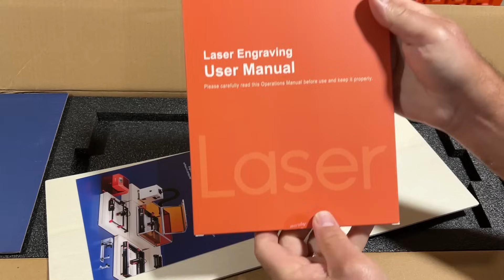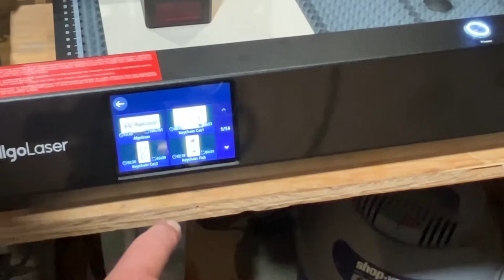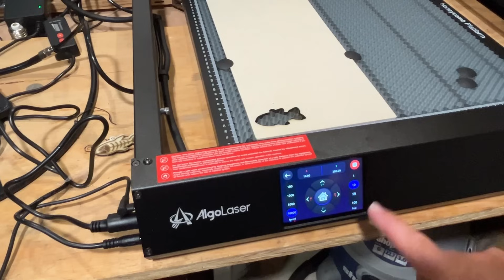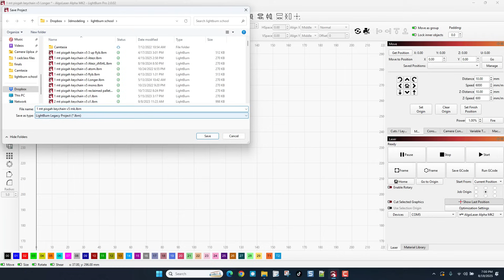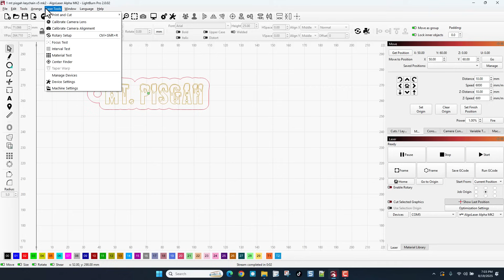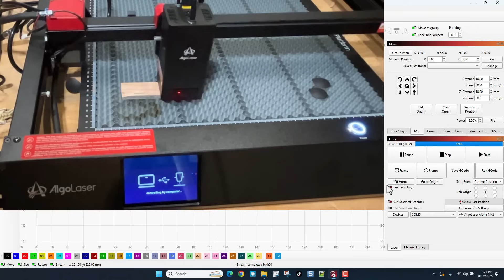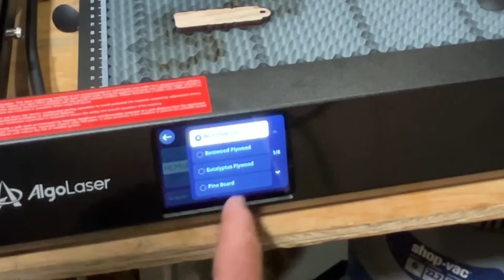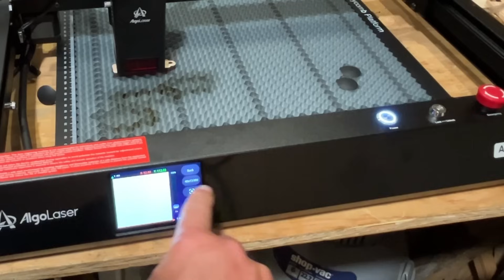Mastering Laser Engraving: Unboxing the AlgoLaser MK2 💯🔥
Join me as I unbox and explore the amazing AlgoLaser MK2! Discover its powerful features, assemble it step-by-step, and watch it in action as we create stunning engravings. 💯🔥 Had a blast using the built-in AlgoOs interface and  Lightburn to make a few fun projects. It is amazing how much you can do with AlgoOs alone.

CHAPTERS:
0:00 Introduction and Features
0:28 Unboxing the AlgoLaser
2:12 Assembly Tips
5:24 Connecting to Lightburn
6:20 Creating Projects
7:44 Text Engraving
13:16 Final Thoughts and Thanks